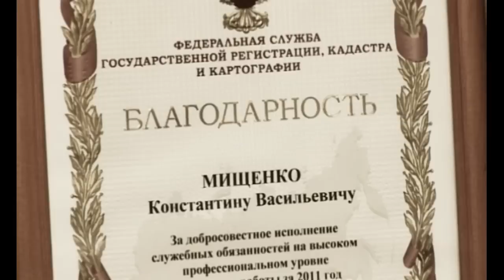Программа "Уталан" о Дзюдо в Сочи 2013 год